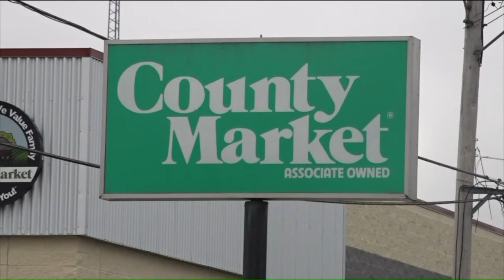Macoupin County market closes for the weekend after shopper tests positive for COVID-19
An Illinois supermarket is shut down and more than a dozen people are told to quarantine after a customer with coronavirus entered the store. It`s the kind of event that would frighten almost anyone.